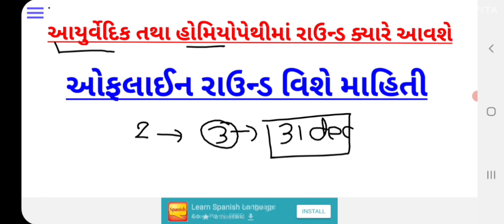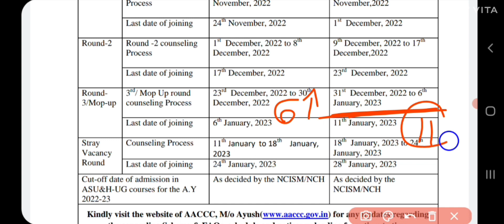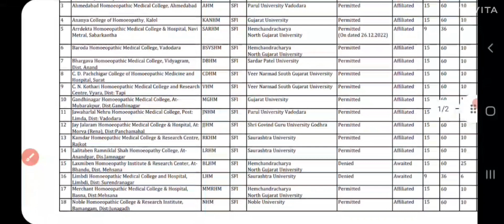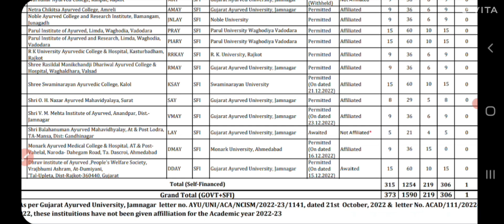💥Bams bhms Third Round date 2022 gujarat|mopup round gujarat|Ug neet counselling third round gujarat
આ વિડીયો માં તમને લોકોને આયુર્વેદિક તથા હોમિયોપેથી માં ત્રીજો રાઉન્ડ અર્થાત ઓફલાઈન રાઉન્ડ ક્યારે આવશે , કેટલી કોલેજોની પરમિશન મળી છે અને કોણ કોણ આ રાઉન્ડમાં ભાગ નહીં લઈ શકે તેની સંપૂર્ણ માહિતી આપતો આ વિડીયો બનાવવામાં આવ્યો છે તો આ વીડિયોને ખાસ કરીને અંત સુધી જુઓ અને આવી જ માહિતી માટે આ ચેનલ ને લાઈક શેર અને સબસ્ક્રાઇબ કરવાનું ના bhulo